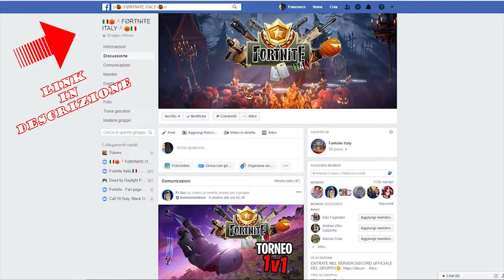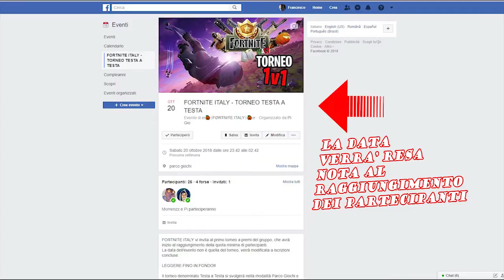STELLA SEGRETA - SETTIMANA 3 STAGIONE 6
Bella a tutti ragazzi bentornati sul mio canale :) Eccoci con il video su dove trovare la stella segreta una volta completate tutte le sfide della settimana 3 del pass battaglia della stagione 6 :)

Se volete lasciarmi qualcosina per aiutarmi con le spese del canale potete fare una piccola donazione qua:

SETTIMANA 1

SETTIMANA 2